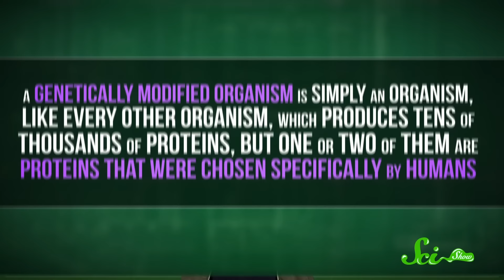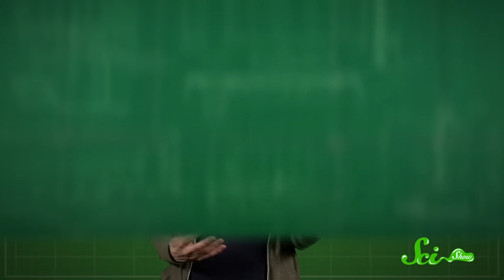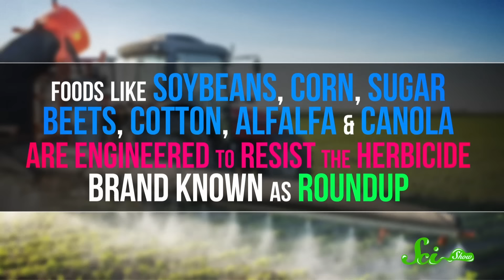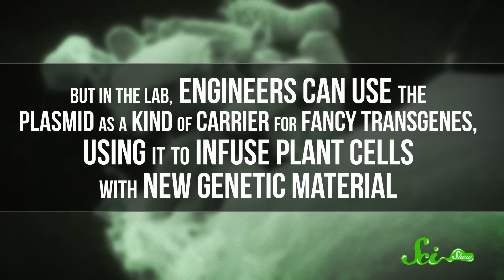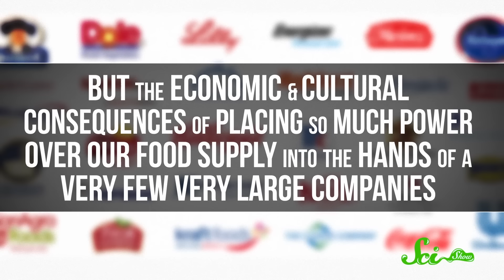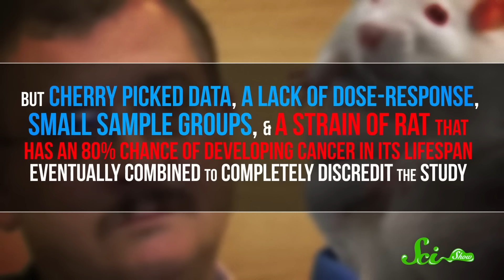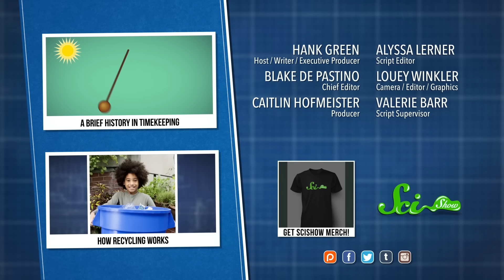Are GMOs Actually Bad For You?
You've probably heard that GMOs are bad for you—turns out, that might not be true at all! Join Hank Green and learn what science has to say about the truth with GMOs in this new episode of SciShow!

Sources:
GMO Salmon